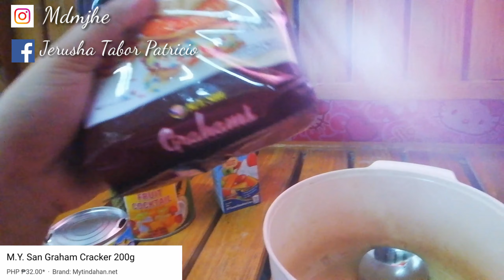PAANO GUMAWA NG FRUIT COCKTAIL GRAHAM CAKE? (EPIC FAIL?)